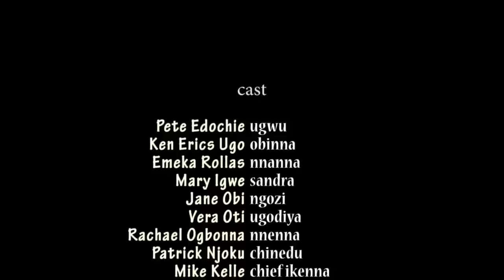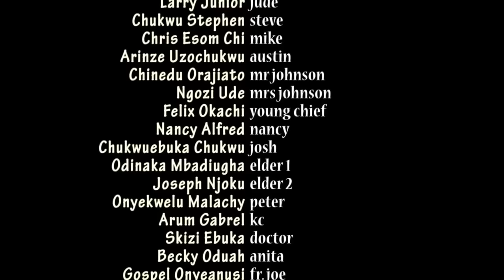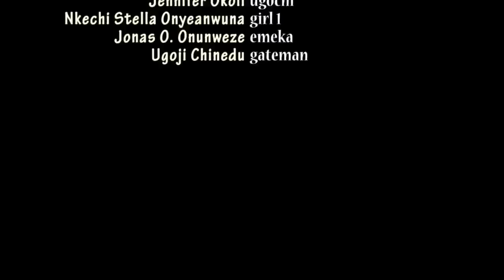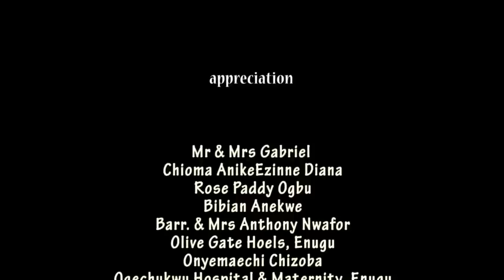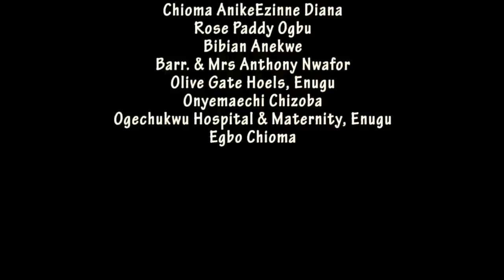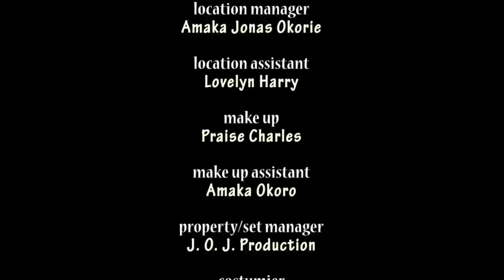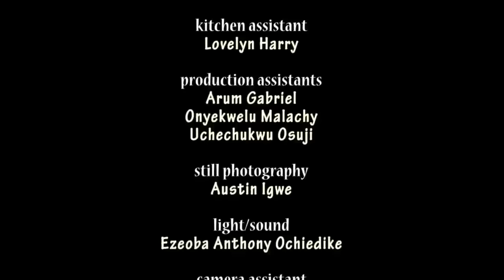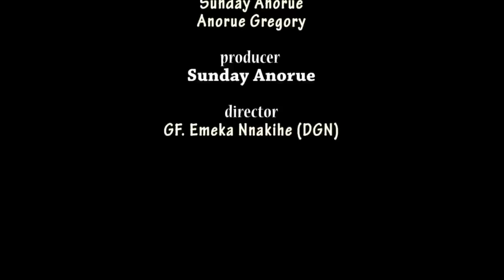She Fed Him As A Poor Hungry Village Man Not Knowing He's A Billionaire In Disguise/African Movies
In this Nigerian movie, Starring: Ken Erics, Mary Igwe, Pete Edochie, Jane Obi, Emeka Rollas and other Nollywood actors.